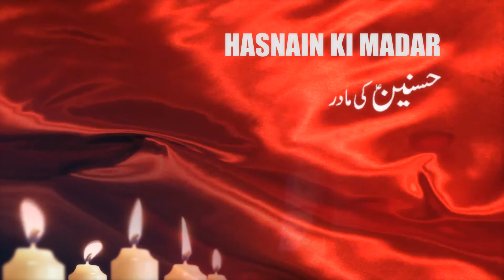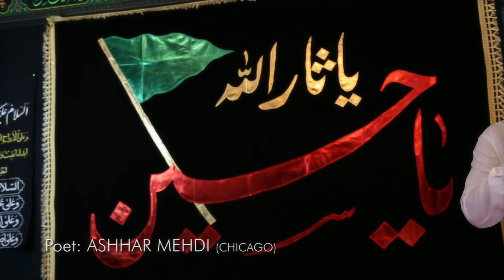HASNAIN KI MADAR - ALI KAZMI - MANQABAT 2015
WRITTEN BY: ASHHAR MEHDI, CHICAGO
RECORDED AT: ONE TEN STUDIO, PAKISTAN & USA
AUDIO MIXED BY: TIRMAH ZAIDI
D.O.P: KOMAIL HEMANI
EDIT BY: ONE TEN MEDIA
TUNE BY: RIZWAN ZAIDI